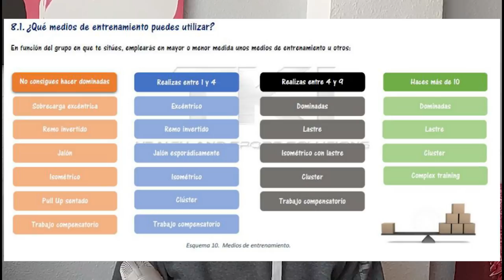Cómo hacer MÁS DOMINADAS. Policía nacional, local, guardia civil o bombero 👮 Con TKI ENTRENAMIENTO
¿Quieres tener un 10 en las pruebas físicas de tus oposiciones? Sean cuales sean, en este vídeo vamos a darte consejos para que consigas hacer tantas dominadas como quieras, aunque aún no seas capaz de hacer ninguna.

PODCAST COMPLETO 🎧🎧🎧

CONTENIDO RECOMENDADO 📚📖📗📘

LIBROS Y AUTORES:
- Ciencia y desarrollo de la hipertrofia muscular (Brad Schoenfeld)
- The One Minut Workout (Martin Gibala)